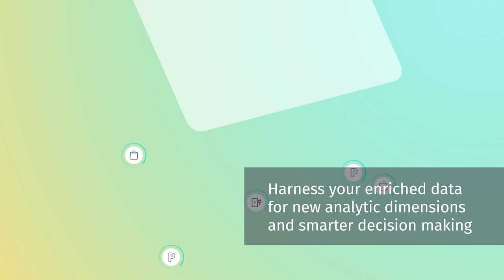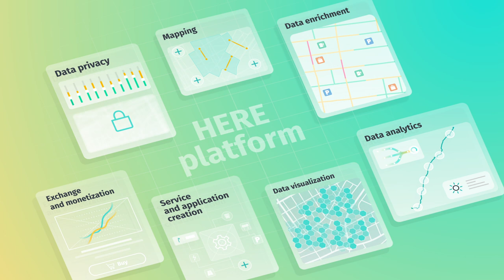Data enrichment with the HERE platform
Enrich your data to increase the scope of your products, create better user experiences and make smarter decisions. How? With location data. Discover how the HERE platform can help you achieve better business outcomes.